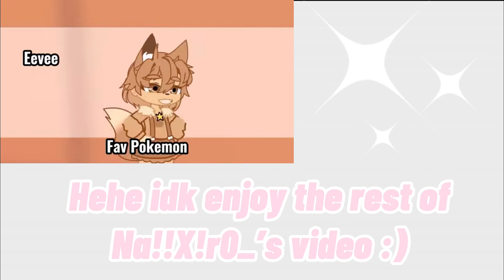Fake Collab with with Na!!X!r0_ | Outfit Battle | Their channel in desc.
@Na!!X!r0_

      Hello! My name is xButterfly and I do Gacha videos!

   Follow me on Roblox! Username: Aniyah2227

  Absolutely anyone can comment on recommendations for new videos that I can upload! ʕ•ᴥ•ʔ

    Thank You for your time! (❍ᴥ❍ʋ)